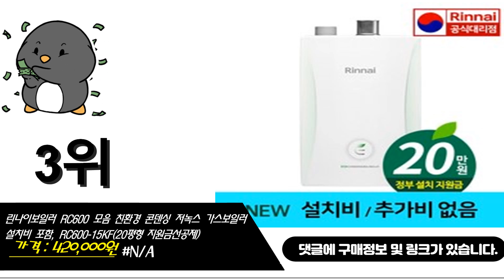린나이보일러 이거추천합니다. 추천순위 TOP10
1위. 린나이 공식대리점 친환경 콘덴싱 보일러 RC600 설치비포함 가스줄무상교체, RC600-15KF [440,000원]
2위. 린나이보일러 콘덴싱 친환경 가스보일러 RC600 설치 추가비없음, (20평 이하) RC600-15KF_지원금선할인 [420,000원]
3위. 린나이보일러 RC600 모음 친환경 콘덴싱 저녹스 가스보일러 설치비 포함, RC600-15KF(20평형 지원금선공제) [420,000원]
4위. 린나이 친환경 콘덴싱 보일러RC600 추가비NO 추가설치비NO, RC600-22KF(40평이하) [538,800원]
5위. 린나이 친환경 일반가스보일러 녹스1등급 R331S 13/16/20/25KF LNG/LPG, R331S-13(24평이하)LPG [520,000원]
6위. 린나이보일러 2종 일반 저녹스 친환경 보일러 R331S 설치 추가비없음, (20평이하) R331S-13KF [520,000원]
7위. 러 가스보일러, RC600-30KF [510,840원]
8위. 린나이 친환경 콘덴싱 보일러 R331S 가스보일러, 13KF [344,990원]
9위. 린나이보일러 콘덴싱 친환경 가스보일러 RC600 설치 추가비없음, (40평이하) RC600-22KF_지원금선할인 [600,000원]